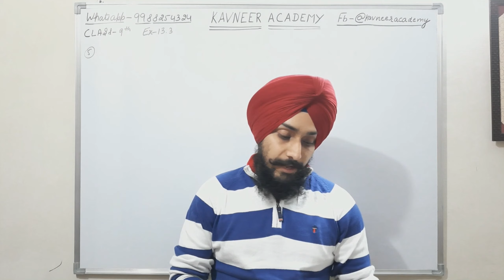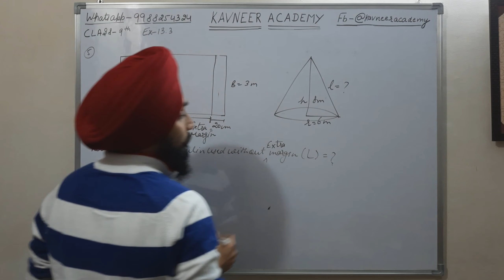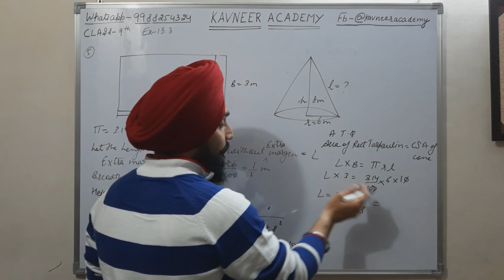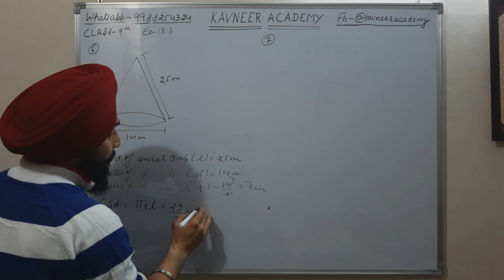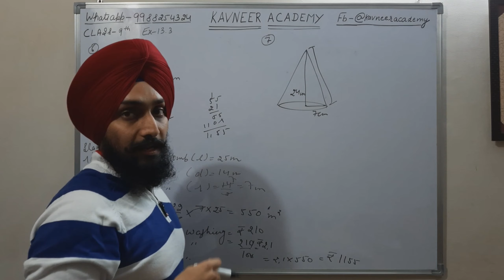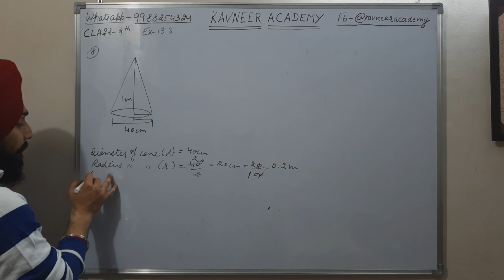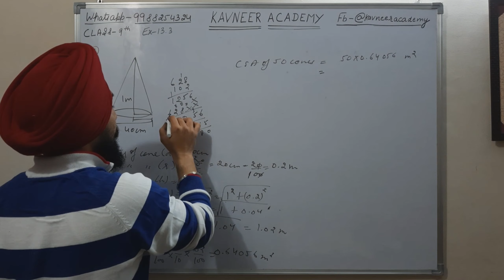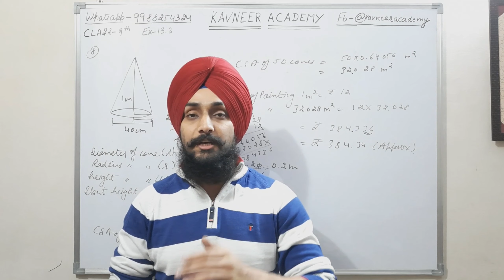Surface Areas & Volumes | Ex-13.3 Ques 5-8 | 9th | NCERT CBSE/PSEB Part 8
In this video we have discussed Ex-13.3 Ques 5-8 related to the Chapter-13 Surface Areas and Volumes of Class 9th from NCERT CBSE/PSEB/All State Boards